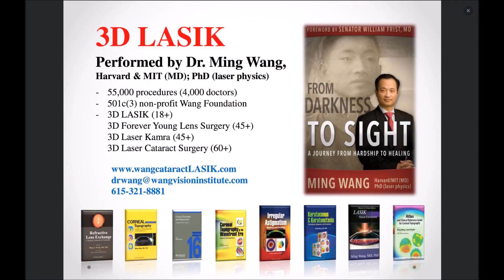Brian W had 3D LASIK done by Dr Ming Wang, Harvard & MIT MD; PhD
Mr. Brian W. had 3D LASIK by Dr. Ming Wang, Harvard & MIT (MD, magna cum laude); PhD (laser physics)!